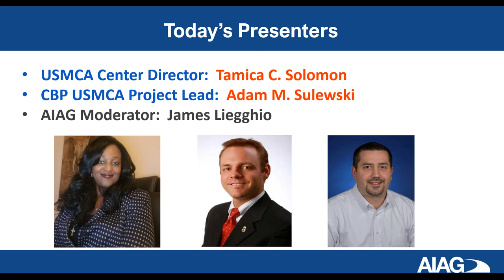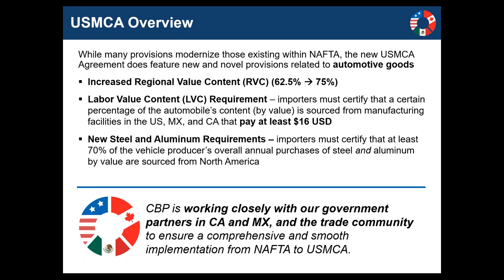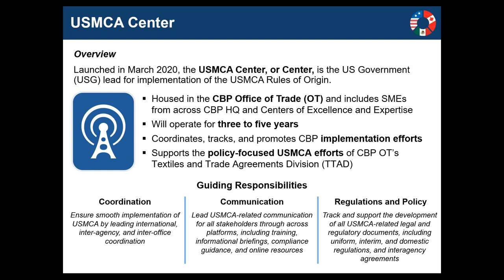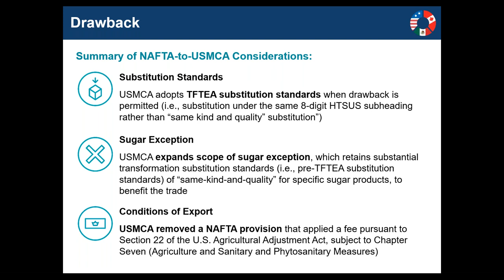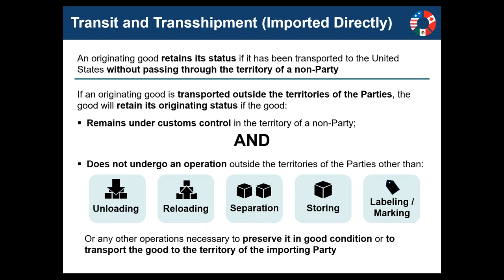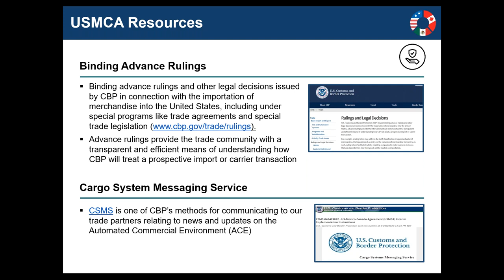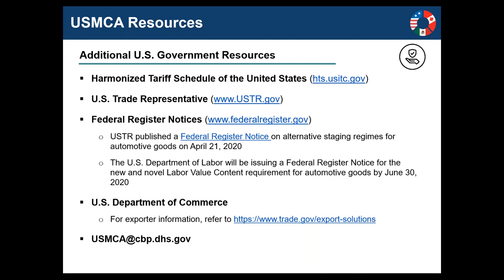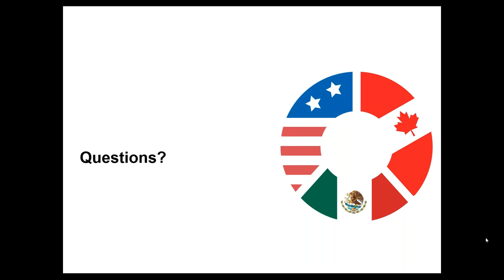U.S. Customs and Border Protection | AIAG USMCA Briefing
The USMCA Free Trade Agreement is the governing trilateral cross-border material and vehicle shipment agreement between the U.S., Canada, and Mexico. This webinar, presented by The U.S. Customs and Border Protection USMCA Center and AIAG, provides an overview of the new rules and framework associated with USMCA, answers key questions for the automotive industry, and provides a comparison of what is changing as NAFTA exits, and USMCA comes newly into force.

Need in depth training?